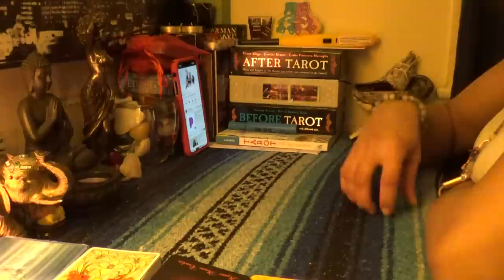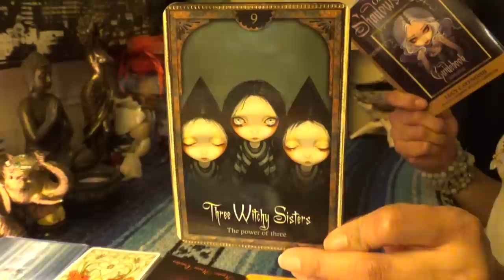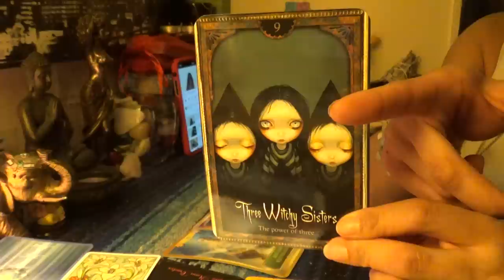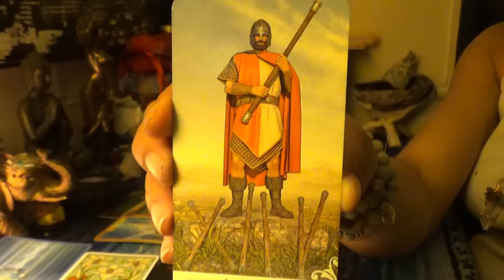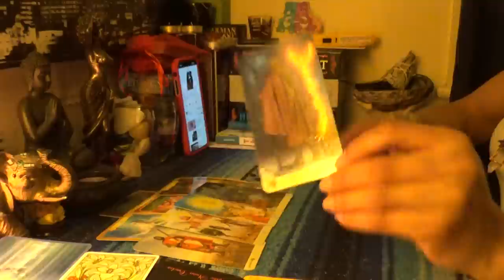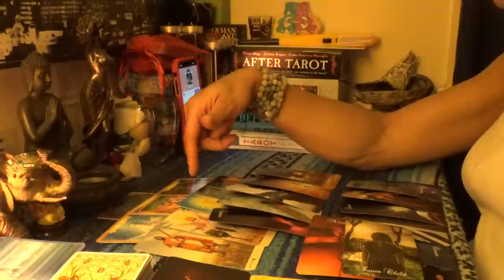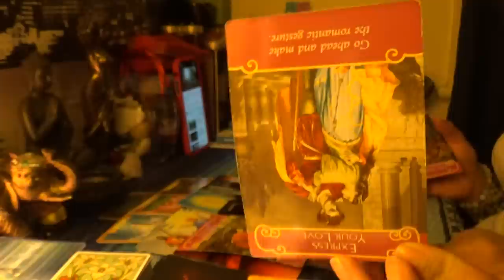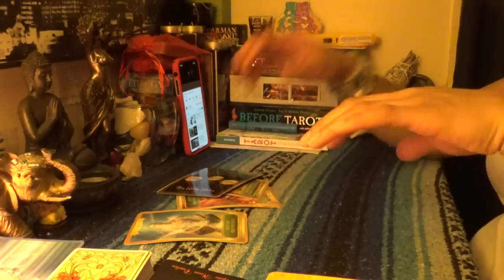♋️CANCER MARCH 15-31 2019♋️3RD PARTY PARTING WAYS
♋️CANCER MARCH 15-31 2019♋️3RD PARTY PARTING WAYS...You been through this lesson 3 times to finally get the message.